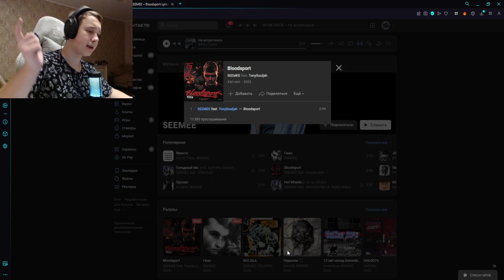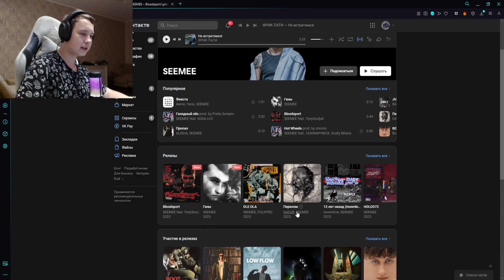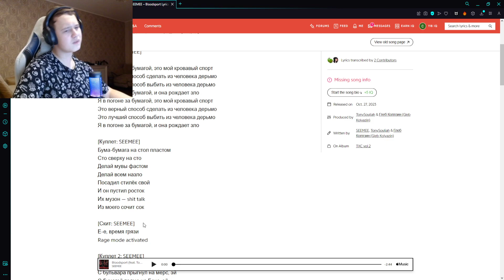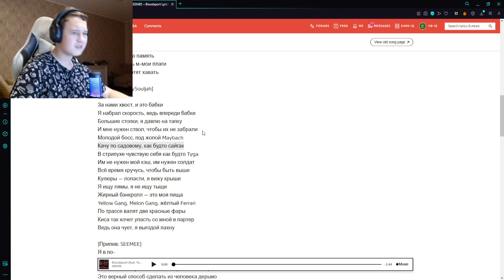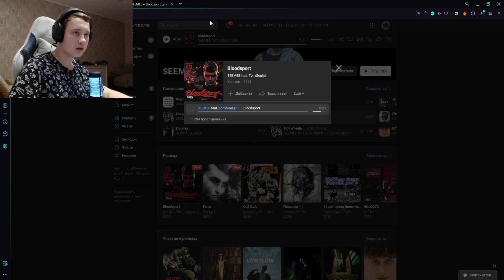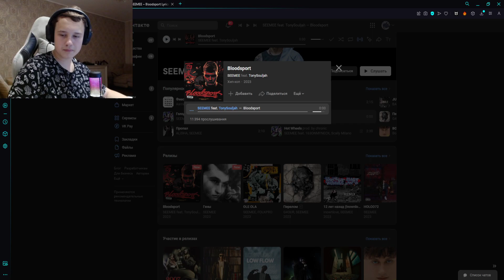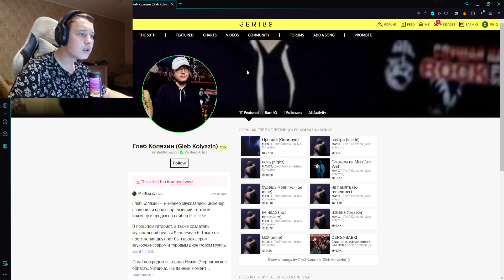РЕАКЦИЯ НА: SEEMEE feat. TonySouljah - Bloodsport